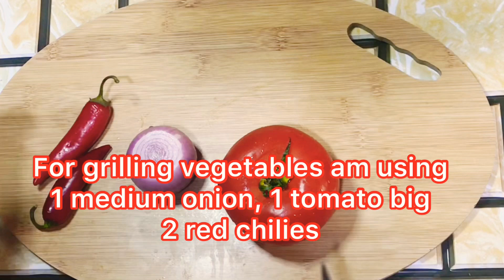How to make juicy Kafta kebabs at home/kata kabab/sheekh kabab/peshwari kabab/homemade kabab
Without bbq grill#oven#pan fry# any meat can be used